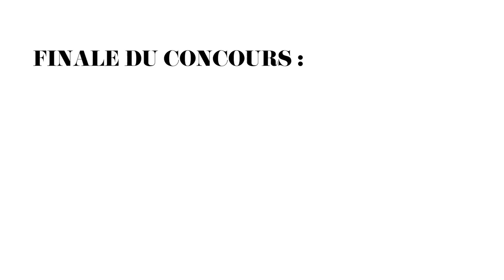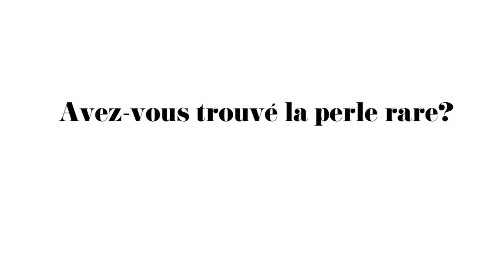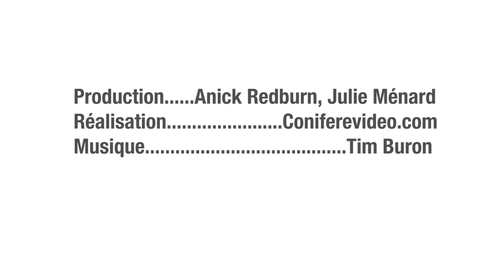Grande finale du concours Devenez mannequin professionnelle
Le 14 juin dernier, les membres du jury ont délibéré: nos dix magnifiques finalistes sont enfin sélectionnées. Voyez en primeur, la grande finale du concours dans les locaux de Quebecor.